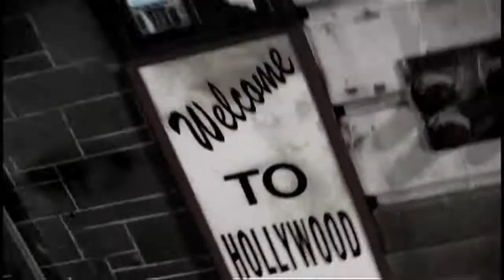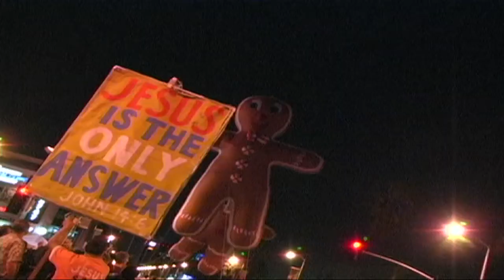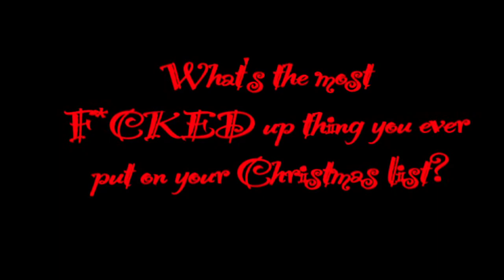*SPECIAL* CHRISTMAS IN HOLLYWOOD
Hollywood After Hours Christmas 2011

JESUS CHRIST THESE PEOPLE ARE SICK!

Santa hollywood blvd

TMZ pop candy

its crazy mike, jamie kennedy,